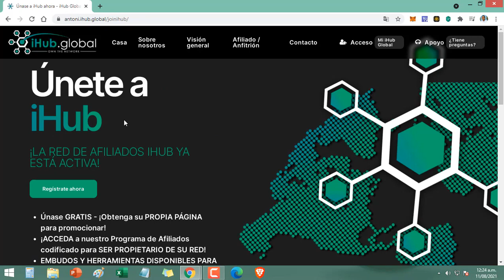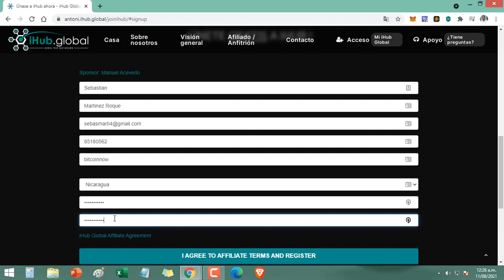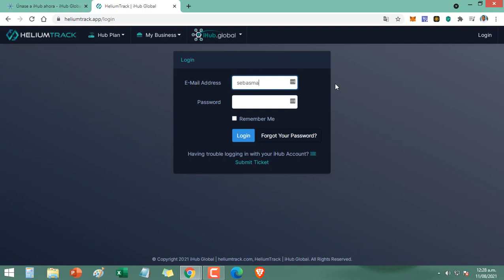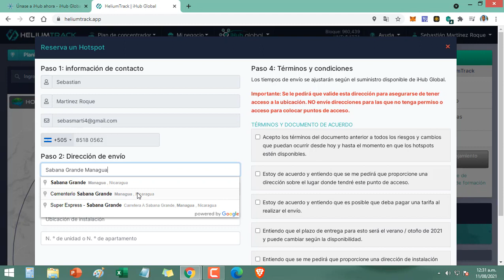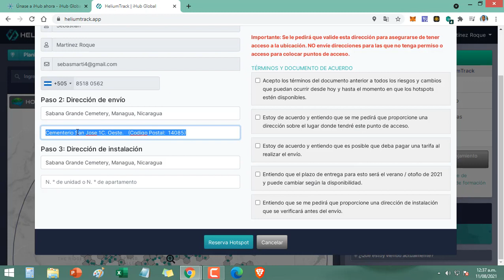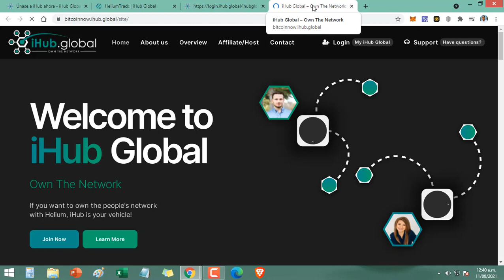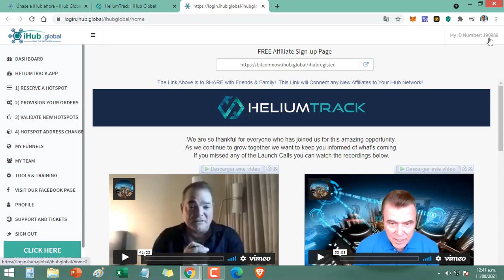IHUB GLOBAL...COMO REGISTRARSE Y SOLICITAR TU HOTSPOT TOTALMENTE GRATIS.